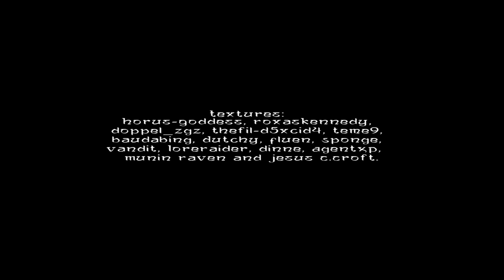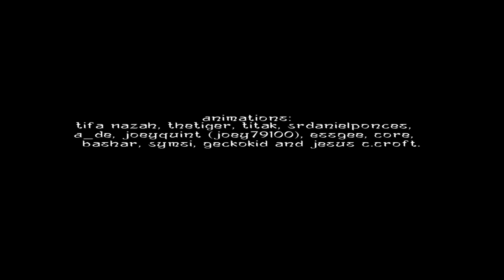Tomb Raider BTB 2020 : Tibet - The Beheaded Mountain Walkthrough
TRLE Back to Basics 2020 : Tibet - The Beheaded Mountain Walkthrough

Level By : Bigfoot

Story
An ancient legend tells that thousands of years ago, there was a mountain higher than Everest and a huge continent in the middle of the Indian Ocean called Kumari Kandam. However, after a giant cataclysm, this continent was destroyed. The survivors of Kumari Kandam decided to take refuge on the highest peaks of the Earth, but discovered that the mountain had also been partially destroyed during the cataclysm. They decided to build large temples in the middle of the vast caves of the mountain to protect their treasures, in case the world were to be sunken again. Today, Lara Croft investigates this mountain that was alleged to have been higher than Everest, which Tibetan tales call "The Beheaded Mountain". What will she really find out?

Some part of the mountain road are pretty steep, one step would lead to death. It's okay for experienced player, but I think not for ametauer, right? In the mid part of the level, Lara enters the monastery and start her adventure there. Seriously, I totally almost forgot we were taking the dangerous route to here 🤣 Though there are lots of backtracking, they are reasonablely designed. Another great level from the author 😉

Seeking List :

2:46 Secret #1
2:59 Pickaxe
3:55 Secret #2
17:42 Gold Key
18:18 Rusty Key
19:50 Jade Key
23:05 Secret #3 - Shotgun & Salt Rock
23:39 Secret #4
24:40 Torch
36:54 Prayer Wheel
37:15 Prayer Wheel
37:27 Prayer Wheel
40:28 Bowl of Soup
43:01 Revolver
43:17 Secret #5 - Buddha Footprint
48:07 Buddha Statue
48:32 Buddha Statue
48:54 Buddha Statue
49:07 Buddha Statue
49:55 Buddha Statue
51:34 Catacombs Key
53:37 Pickaxe
54:24 Secret #6 - Striking Sword
55:33 Gong Stick
57:04 Uzis
1:02:10 Kumari Kandam / Venus Orb
1:05:38 Secret #7 - Glorious Scepter

Let's find out what's down below the beheaded mountain!